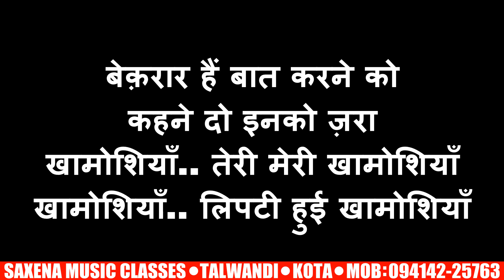खामोशियां / Khamoshiyaan/ Easy karaoke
Established : 1994

 Making EASY KARAOKE songs according to your Scale and Tempo(bpm)

Sanjay sir
SAXENA MUSIC CLASSES
4 B 4, Talwandi- circle, Kota Rajasthan